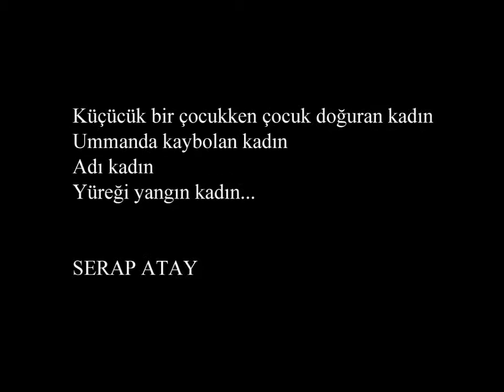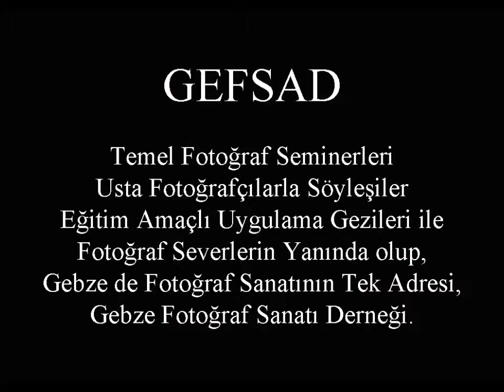BİZİM KADINLARIMIZ 2015 - GEFSAD FOTOĞRAF GÖSTERİSİ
8 MART DÜNYA EMEKÇİ KADINLAR GÜNÜNÜZ KUTLU OLSUN